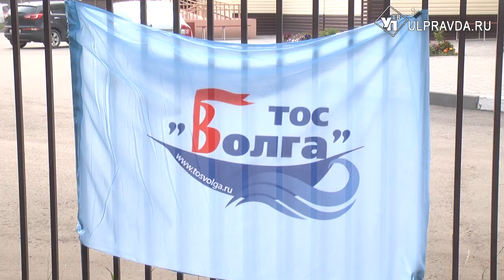Во дворе на улице Рябикова по вечерам устраивают театр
Под руководством опытного режиссёра юные засвияжцы осваивают речевое мастерство, азы актёрского искусства и занимаются вокалом. И все это прямо в обычном дворе дома номер 90 на Рябикова.